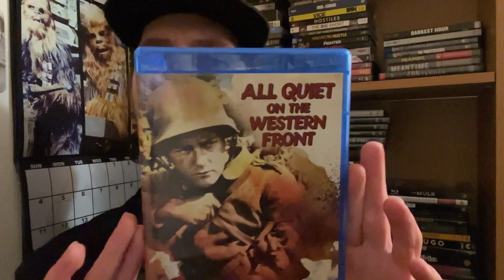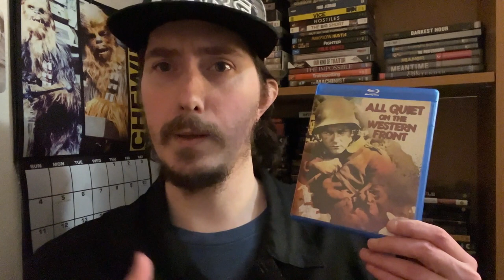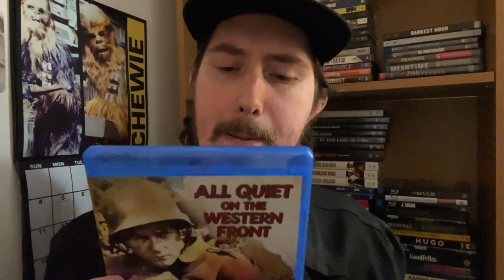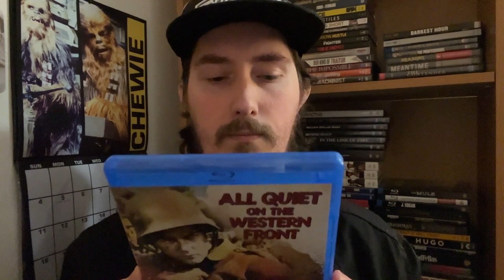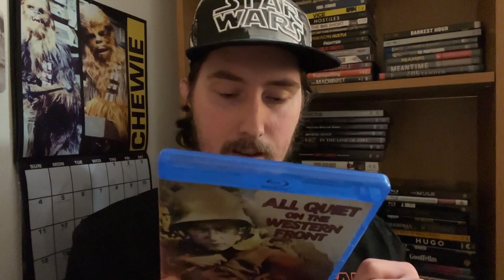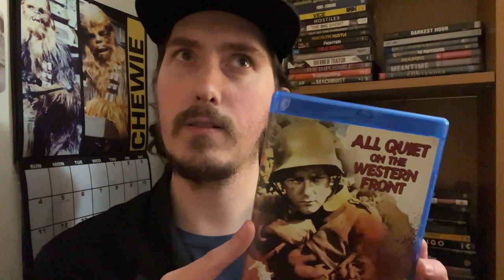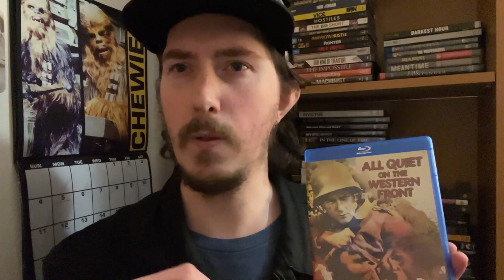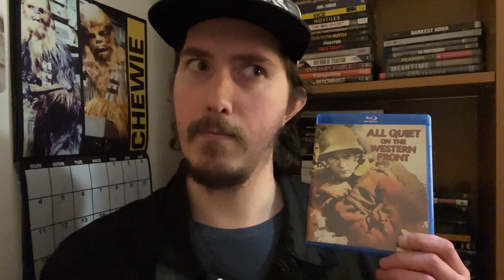Film Talk: Episode 425- All Quiet on the Western Front (1930)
Today, I'm talking about the 1930 war film, All Quiet on the Western Front, directed by Lewis Milestone and starring Lew Ayers, Louis Wolheim and John Wray.